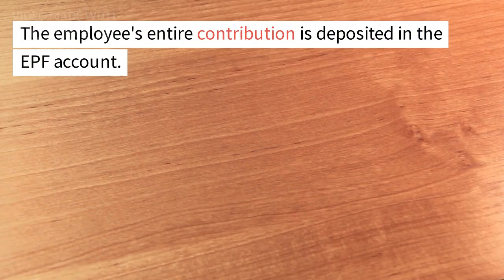EPF Account Big update